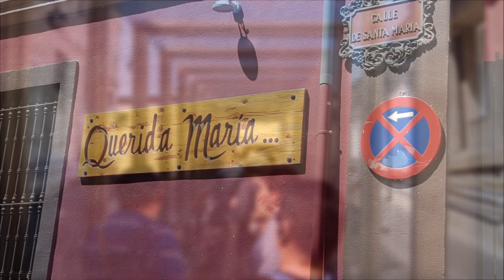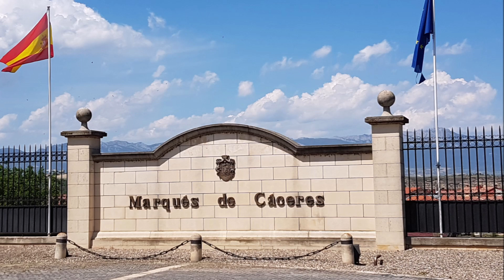1. VITORIA. PHOTO/VIDEO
06/2017 Georgy & Natalia. Тур: "Путешествие по Северной Испании". Гид - Мария Лопес Шнайдер..